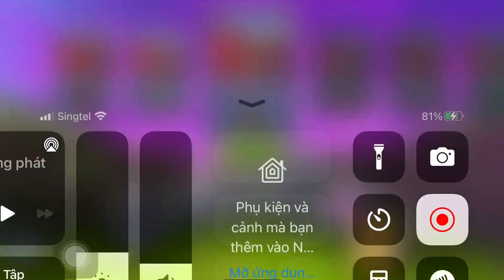PLANTS VS ZOMBIES | Winning 2nd Match In Roof Mode | ARSDORINT TEAM